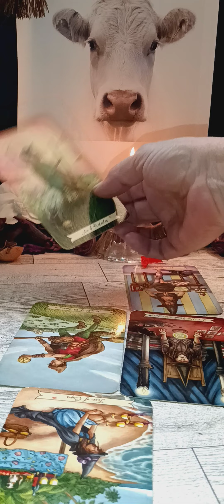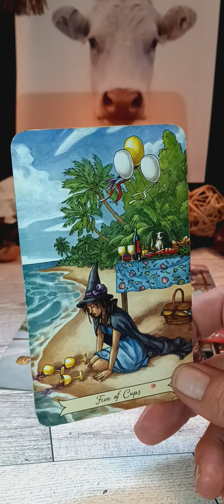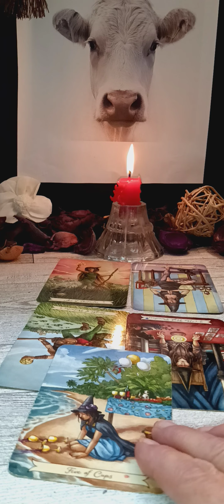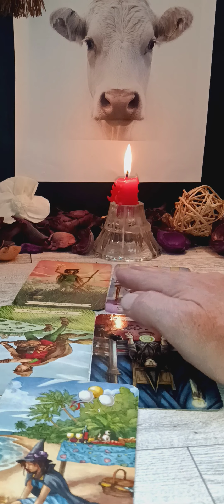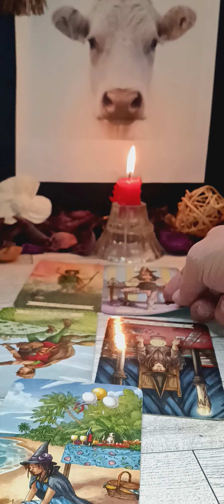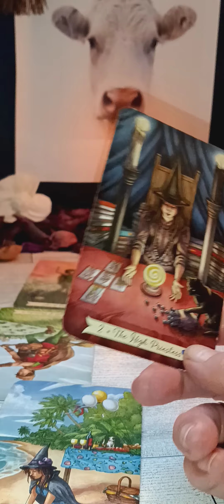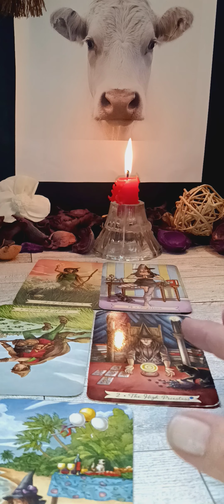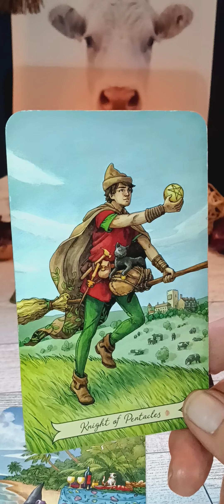Taurus Moon 🍎 They don't have a heart! Msg from Spirit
Check Back ☑️🔙

Intuitive and philosophical style

Tarot ✳️ I read a lot of Sun Moon and Rising. Love readings are coming more in 2023!

Astrology ✳️ Short answers on current placement to read energy each month.

Yin and yang ✳️ I can read whichever type of energy is coming in each month.